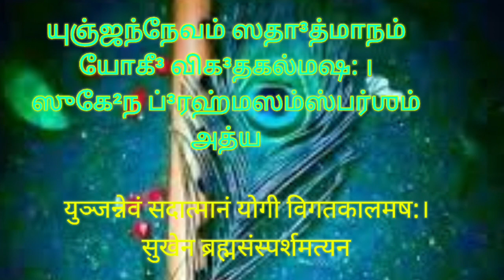தினம் ஒரு கீதை - 6.28